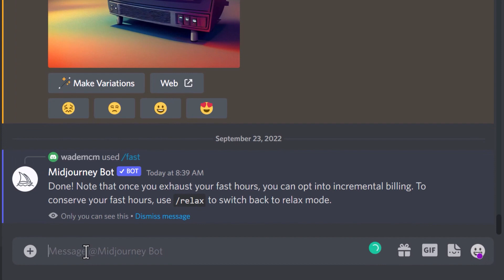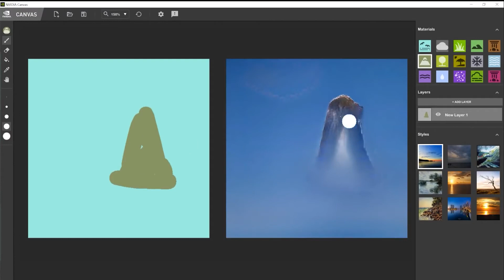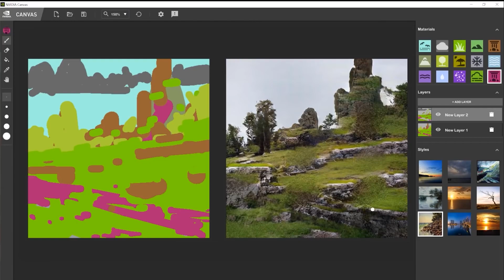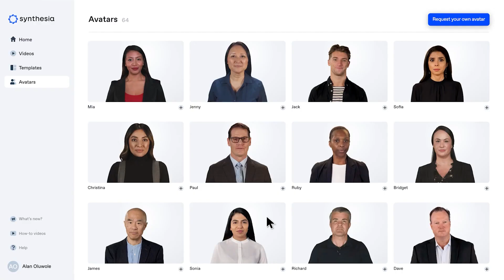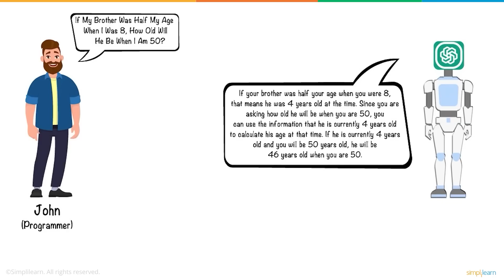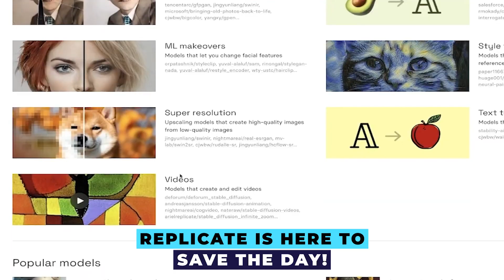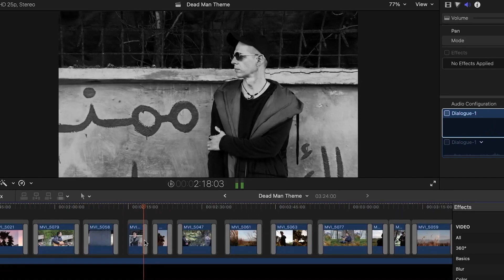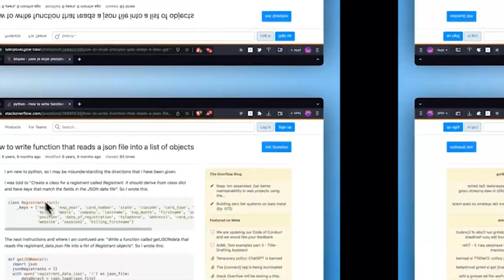10 AI Tools That Are Too Good to Be True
Embark on a fascinating journey into the world of cutting-edge artificial intelligence tools that challenge the boundaries of innovation. In this captivating discourse, we unveil 10 remarkable AI tools that push the envelope of what we thought was possible.

We delve into the realm of AI-powered tools that have transformed industries and revolutionized the way we interact with technology. From healthcare to creative arts, we explore how AI has seamlessly integrated into various domains, enhancing efficiency and creativity.

Unveiling each tool's unique capabilities, we discuss how AI-driven virtual assistants, language models, and image recognition systems have changed the landscape of human-machine interaction. These tools showcase the tremendous potential AI holds for augmenting our capabilities and making complex tasks more accessible.

Engaging in this eye-opening conversation, we highlight the potential of AI tools in scientific research, data analysis, and decision-making. From predicting trends to solving intricate problems, we discuss how AI contributes to faster and more accurate results.

Addressing the broader implications, we delve into the ethical considerations surrounding AI tools and the importance of responsible and transparent development. We also emphasize the collaborative nature of AI advancement, involving researchers, developers, and the wider community.

Join us in this enlightening dialogue as we unveil 10 AI tools that challenge our perceptions of innovation. By showcasing their potential to transform industries, enhance creativity, and reshape the future, we aim to inspire a deeper appreciation for the ever-evolving world of artificial intelligence.